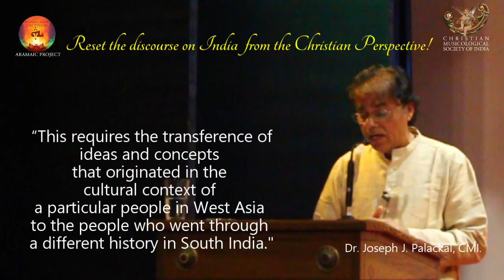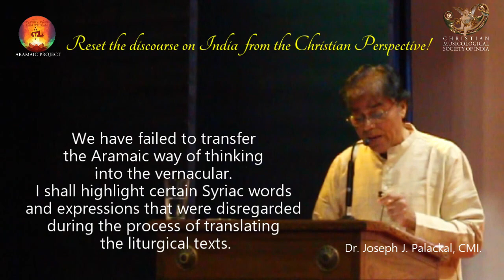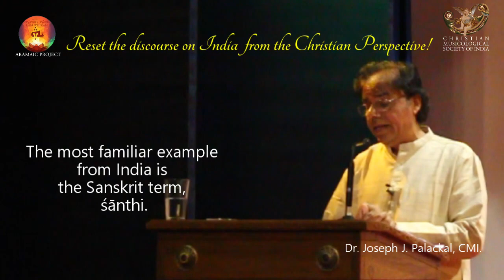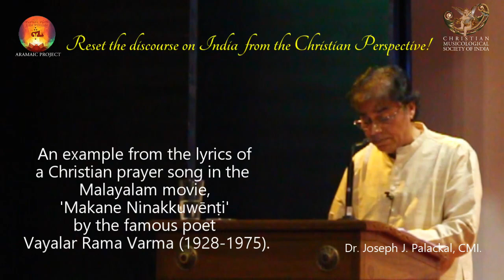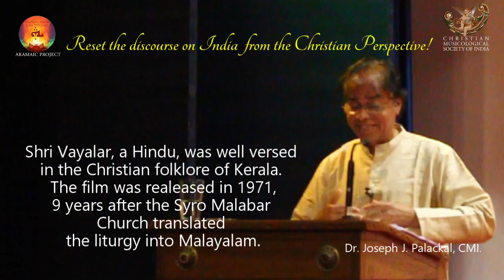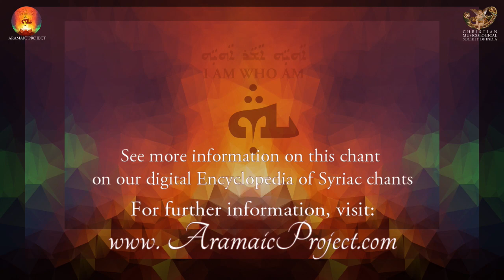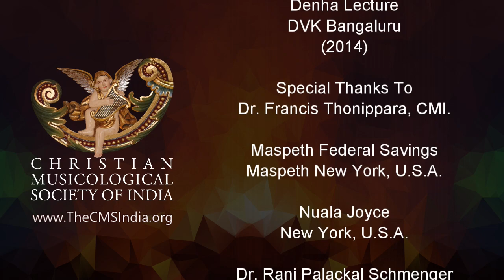Aramaic Project 327 E : Aramaic Way of Thinking- LOST IN TRANSLATION : Dr. Joseph Palackal, CMI.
RESET THE DISCOURSE ON INDIA FROM A CHRISTIAN PERSPECTIVE - PART V: Aramaic Way of Thinking:  LOST IN TRANSLATION
Excerpts from the DENHA Endowment Lecture at Dharmaram Vidya Kshethra, Bangaluru (2014).

Use the Syriac text as a reference point : JOSEPH J. PALACKAL, CMI

Now, let us turn to some not-so-good news. Forty-two years after the Syriac liturgy was translated into Malayalam, we are still struggling to transfer the Aramaic way of thinking into the vernacular. This requires the transference of ideas and concepts that originated in the cultural context of a particular people in West Asia to the people who went through a different history in South India. Therefore, it is time to delve deep into the roots of the problem of transferring a way of thinking, as opposed to translating words from one language to another, from one cultural setting to another.

Let us examine a few words in the prayer vocabulary of the Syro Malabar Catholics. The prayer vocabulary is the common man’s encyclopedia of theology. What I am attempting in the next few pages is to show how we have failed to transfer the Aramaic way of thinking into the vernacular. To do so, I shall highlight certain Syriac words and expressions that were disregarded during the process of translating the liturgical texts. I am going to take examples from the Malayalam and English versions of Qurbānā. I am not familiar with the versions in other languages like Hindi. I would like to argue in favor of adopting some of those words and terms into the vernacular.

In every language there are words that define themselves by their sounds, i. e., the sound of the word itself is its meaning. Such words emerge out of the corporate wisdom of the speakers of a language accumulated over an extended period of time. Usually, these words are understood in exactly the same way by all the speakers of the language. The most familiar example from India is the Sanskrit term, śānthi. The very utterance of the word creates the effect and the affect. It is understood by the listener instantly; interpretations are unnecessary. One such example from the Aramaic lexicon is the word ruḥ, which literally means “breath.” The utterance of this word requires a special use of air and energy that explicates the meaning. Ruḥ is pre-language, even pre-word; it is pre-OM. It is the raw material with which words and meanings are constructed. In the beginning, was the ruḥ, ruḥ was with God, ruḥ was God. Our Proto-Dravidian or Tamil-speaking forefathers in Kerala adopted the word into their prayer vocabulary. Even after Syriac literacy declined considerably, they retained this word. Our parents’ generation recited the minor doxology as Bāwākkum puthṛanum ruhādaqqudiśāykkum sthuthiyāyrikkaṭṭe. They did not try to translate ruhā into Tamil (or, if they did, we do not know about it). In the 1960s, however, the word ruh was translated as ātmāw (meaning, “soul,” that which sustains life) or arūpi (“that which is formless”). Thus, currently, we say the minor doxology as Pithāwinum puthṛanum pariśudhātmāwinum sthuthi. Both words, ātmāw and arūpi are insufficient to convey the original sense of the word ruḥ or rūhâ; both words lack the magic that comes from the combination of sound and sense. The first, ātmāw, is a synonym, and the second, arūpi, is a derivative. One might wonder whether our forefathers were smarter than our generation.
An example from the lyrics of a Malayalam movie song by a famous poet might support this argument. Shri Vayalar Rama Varma (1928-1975) wrote a Christian prayer song for the film, Makane Ninakkuwēnṭi. The song starts with the minor doxology, Glory be to the Father, the Son, and the Holy Spirit. The song starts thus: Bāwākkum puthranum pariśudha ruhāykkum sthuthiyāyirikkatte, eppōzhum sthuthiyāyirikkatte. Mr. G. Devarajan (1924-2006) composed the melody, which was recorded in the voice of the popular playback singer, P. Susheela. Shri Vayalar, a Hindu, was well-versed in the Christian folklore of Kerala. The film was released in 1971, nine years after the Syro Malabar Church translated the liturgy into Malayalam. The minor doxology, by that time, was already on the lips of every Catholic in Kerala as Pitāwinum puthranum pariśudhātmāwinum sthuthi. Instead of following the popular version, Shri Vayalar decided to retain the Aramaic word rūḥâ. Both words pariśudhātmāw and pariśudhārūpi would have been a perfect fit for the melody. Vayalar knew, however, that both ātmāw and arūpi had accumulated different connotations, and might detract the listeners from the sense of the original Aramaic word rūḥâ.  He knew that words carried not only particular meanings but also collective memories of the speakers of the language. In retrospect, one can only appreciate the wisdom of Shri Vayalar Rama Varma.